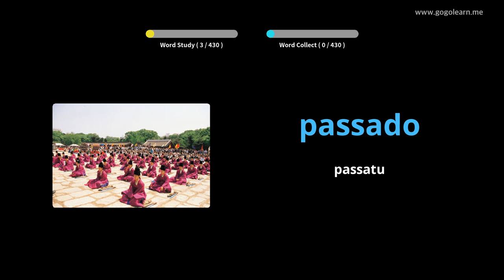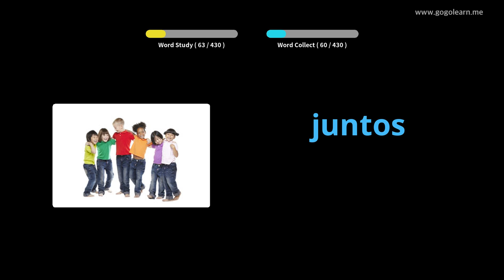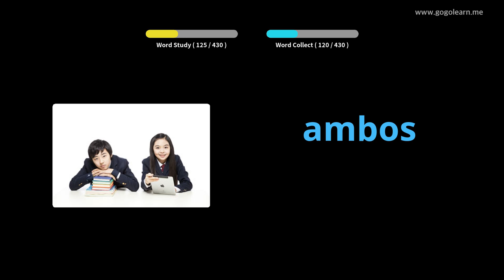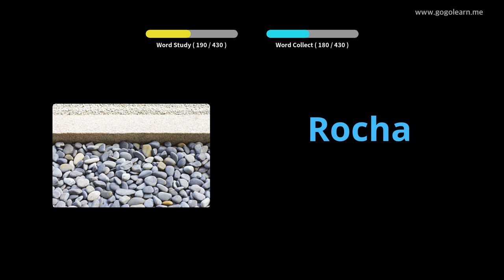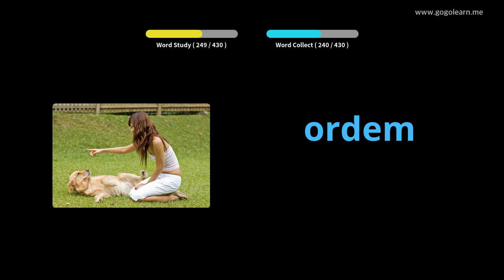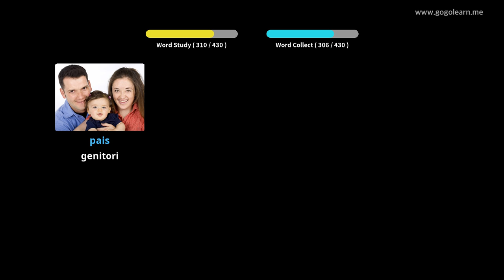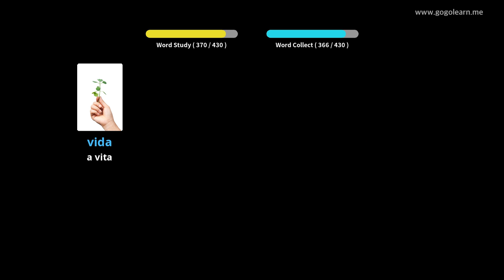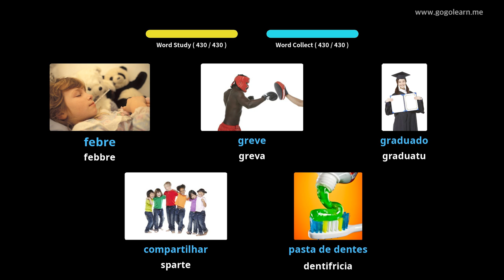Vucabulare Portugese Scola primaria | Golearn